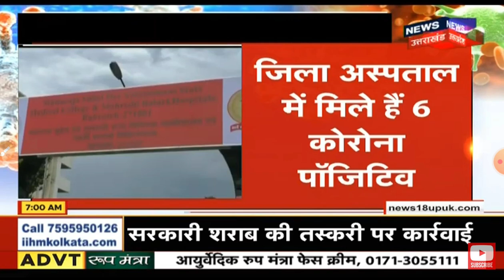बहराइच में कोरोना के आठ मरीज मिलने से शासन में मची खलबली || घर रहे सुरक्षित रहे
बहराइच में कोरोना की दस्तक के बाद पूरे जिले में हड़कंप मच गया है। जांच के लिए लगभग 121 लोगों की रिपोर्ट केजीएमयू लखनऊ भेजी गई थी जिनमे 8 लोगों में कोरोना की पुष्टि हुई है।
ये है डिटेल-
1. दिनेश कुमार यादव, 35 वर्ष ,ग्राम फतेहपुर, रामगांव महसी
2. संजय कुमार, 24 वर्ष,ग्राम केशवपुर, तेजवापुर
3. बड़कऊ, 32 वर्ष, ग्राम वज़ीरपुर, फखरपुर
4.नईम हुसैन, 40 वर्ष, निवासी जनपद कुशीनगर
5. संतराम, निवासी नेपाल
6. राजकुमार 18 वर्ष, सिसैया, नानपारा
7. मुगले, 22 वर्ष, मगही नानपारा
8. रजनी रूपानी 54 वर्ष, गुलाम अली पुरवा, बहराइच